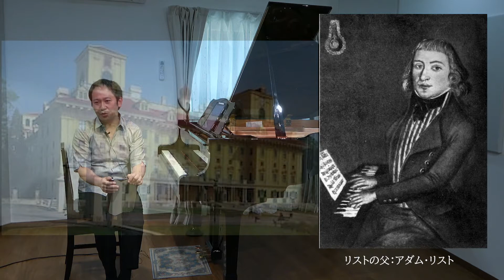【リストの生涯と作品１】リストはどのようにして神童になったのか。あの超絶技巧練習曲のオリジナルとは？！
‹松本和将の世界音楽遺産シリーズ第6回　フランツ・リスト編　－悪魔の調べ－›
全国6都市で開催！

【愛知公演】
・日時  2022年10月10日（月祝）13:30開演（13:00開場）
・会場  三井住友海上しらかわホール
・チケット 一般4,500円／学生2,500円

【岡山公演】
・日時  2022年10月15日（土）15:00開演（14:15開場）
・会場  ルネスホール
・チケット 一般3,500円／学生2,500円
・主催  一般社団法人The MOST

【鳥取公演】
・日時  2022年 10月31日（月）18:30開演（17:45開場）
・会場  米子コンベンションセンターBIG SHIP　小ホール
・チケット 一般3,500円／学生2,000円

【広島公演】
・日時  2022年 11月7日（月）19:00開演（18:15開場）
・会場  広島県民文化センター　多目的ホール
・チケット 一般4,000円／学生2,000円

【東京公演】
・日時  2022年 11月17日（木） 昼公演：15:00開演（14:15開場）
   夜公演：19:00開演（18:15開場）
・会場  東京文化会館　小ホール
・チケット 一般4,700円／学生2,700円／昼夜セット券8,000円（一般のみ）
　　 　 配信2,500円（夜公演のみ）

【栃木公演】
・日時  2022年 12月26日（月）14:00開演（13:15開場）
・会場  宇都宮市文化会館　小ホール

・主催：世界音楽遺産実行委員会（岡山公演を除く）
・制作協力：株式会社タクトミュージック（岡山公演を除く）・クラシック名古屋（愛知公演）
・協賛：柏屋楽器（東京公演）
・後援・楽器提供：タカギクラヴィア株式会社（東京公演・宇都宮公演）
・後援：一般社団法人　全日本ピアノ指導者協会（ピティナ）（岡山公演を除く）・米子市（鳥取公演）・名古屋音楽大学（愛知公演）
・協力：ピアノファームジャパン（広島公演）

■Newアルバム「夜のガスパール」4月20日発売！
世界音楽遺産実行委員会のストアでご予約受付中♪

公演情報はオフィシャルHPをご覧ください。